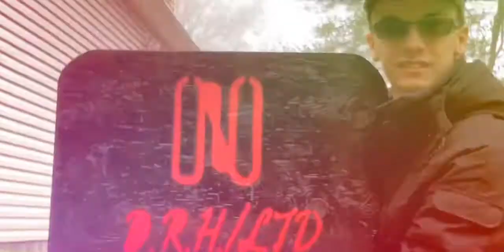"Take me to the sky and back" A Aviation Music Video made by DRHLTD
DRHLTD®️